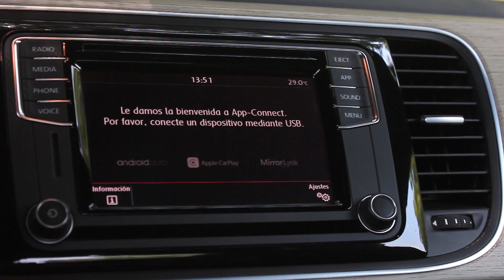VW Beetle - Test - Ediciones especiales